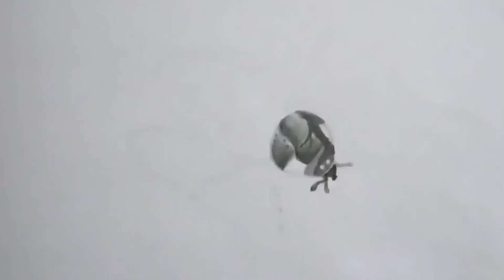Drawing realistic Ladybug || Ladybug realistic pencil sketch || Creative corner by NM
drawing realistic ladybug
realistic ladybug pencil sketch
how to draw realistic ladybug sketch